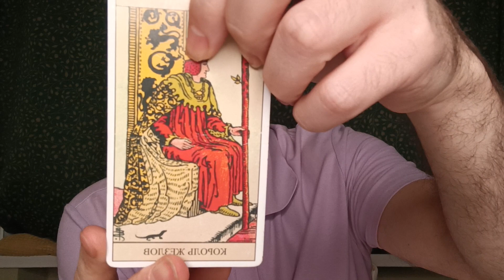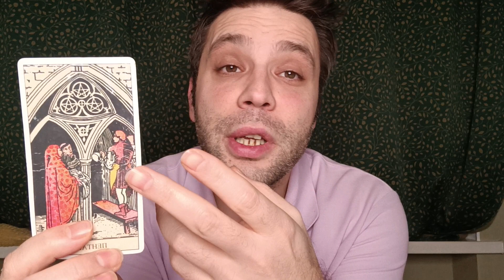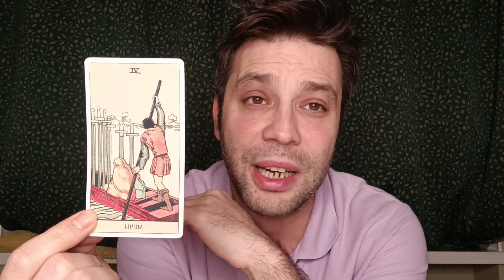ASLAN BURCU HAFTALIK TAROT YORUMU 15 - 21 OCAK ♌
Evet sevgili aslanlar bakalım 15 - 21 OCAK  arasi sizleri neler bekliyor? Mükemmel bir hafta geçirmeniz dileği ile ❤️ Randevu için e-mail adresimden bana ulaşabilirsiniz.